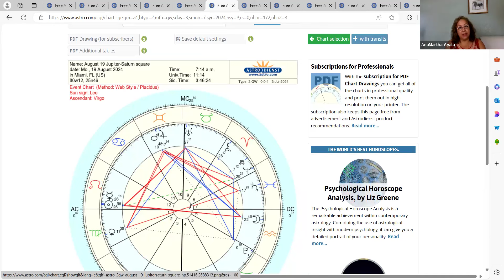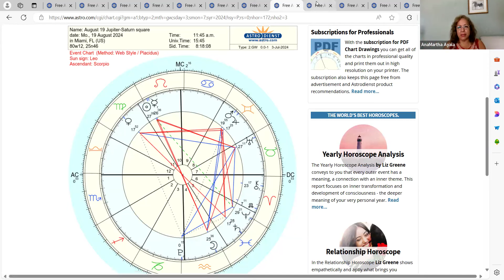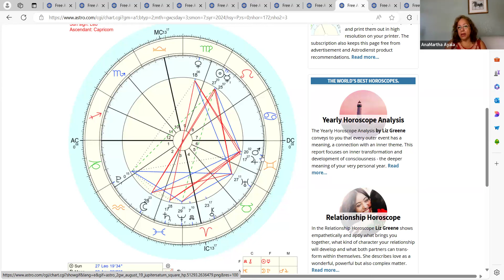CUADRATURA DE JUPITER CON SATURNO EXACTA AGOSTO 19 Y DICIEMBRE 24-25 2024 PARA CADA SIGNO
Hola y bienvenidos a todos. Mi nombre es Ana Martha Ayala. En este video quiero presentarles  CUADRATURA DE JUPITER CON SATURNO EXACTA AGOSTO 19 Y DICIEMBRE 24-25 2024 PARA CADA SIGNO. Si quiere obtener una lectura de su carta natal porfavor mandeme un correo electronico a . Por favor subscribase al canal si quiere seguir aprendiendo astrologia usando este metodo y mandenle la informacion a sus amistades. Gracias por su atencion.